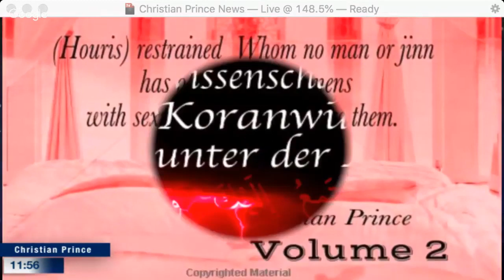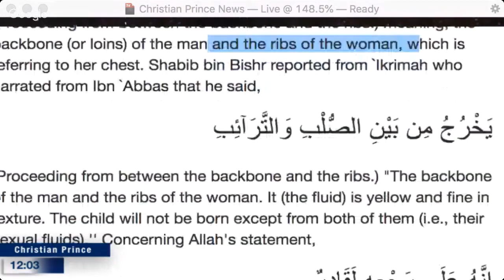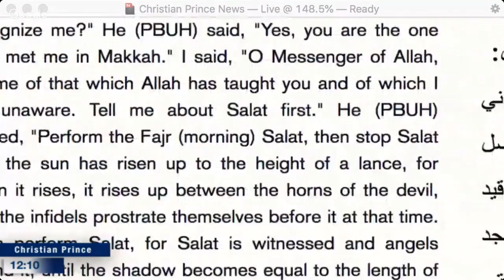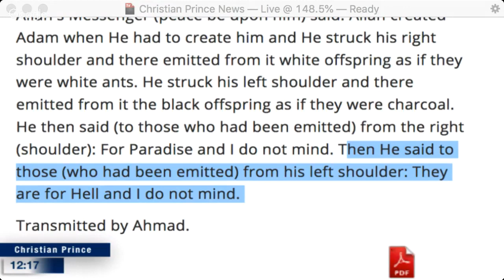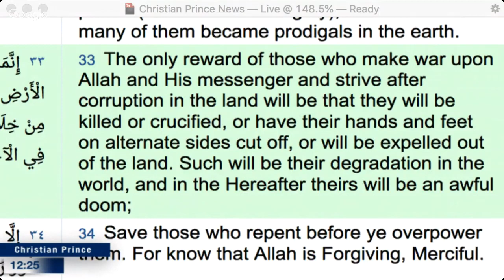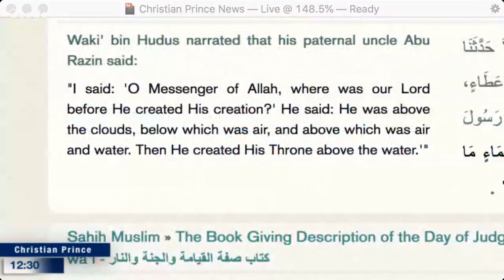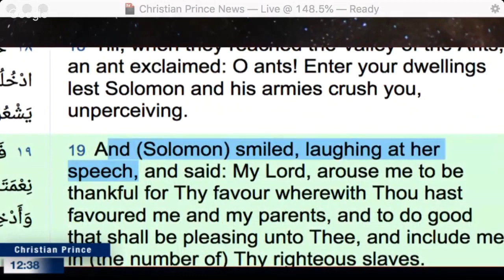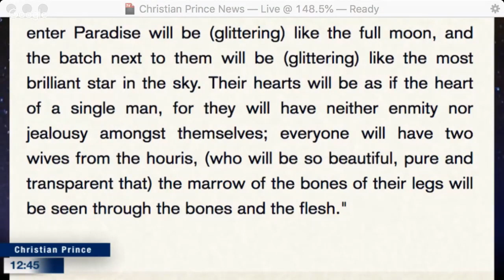10 Shockingly Outdated Beliefs in Islam for Indonesians